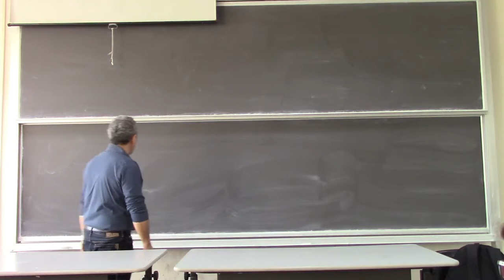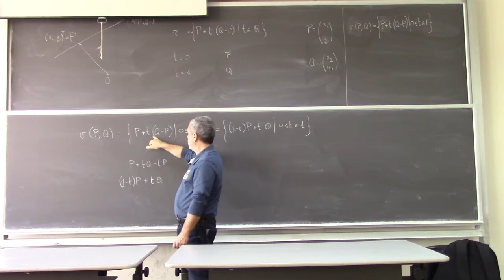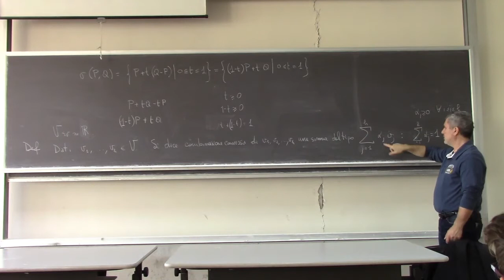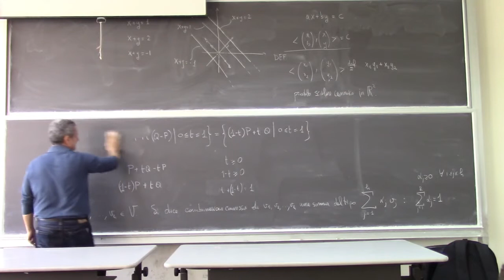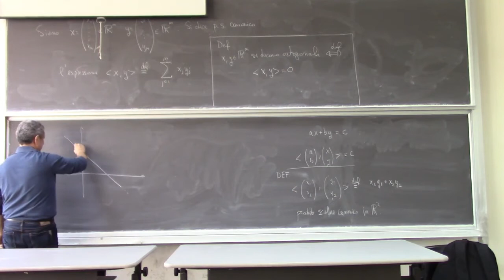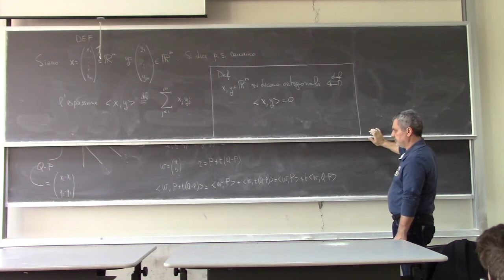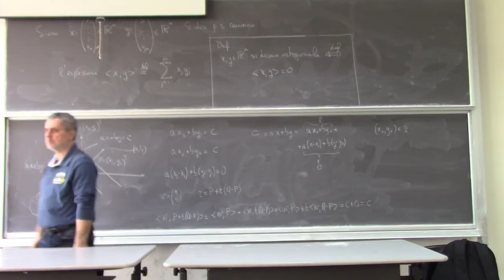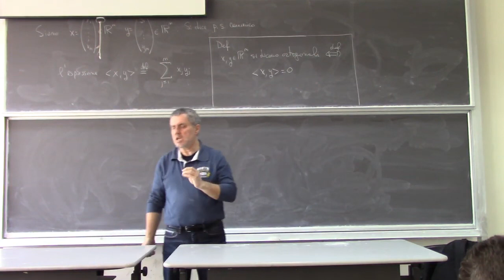Analisi Matematica 2 Lezioni Complete Università 10